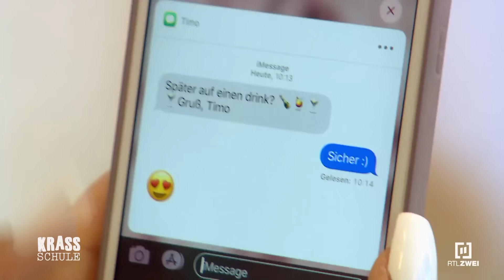Neuer Flirt für Carmen? 😏🔥 #137 | Krass Schule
Carmen und Lukas müssen ein gemeinsames Projekt für die Schule abgeben. Das ist seine Chance, sie zurückzugewinnen! Doch Timo funkt dazwischen und überrascht Carmen mit einem selbstgebastelten Projekt – das passt Lukas so gar nicht!  Dann der Schock: Kurz vor der Abgabe geht das Projekt kaputt! Doch Lukas hat spontan eine zündende Idee, und beide bekommen noch eine Eins! Plötzlich kriegt Carmen eine SMS von Timo. Er will ein Date mit ihr?!

Gesponnene Intrigen, schwierige Schülerinnen und Schüler, sowie verbotene Liebschaften: In der Daily-Soap "Krass Schule - Die jungen Lehrer" wird jungen Lehrkräften, aber auch den Klassen einiges abverlangt. Der Druck ist hoch - und manche drohen daran zu scheitern. #137